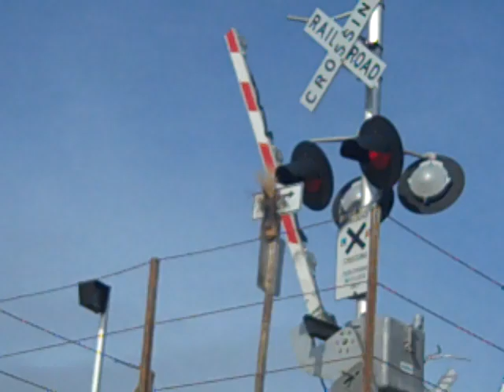Amtrak Surfliner Calafia Beach State Park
A-Man captured a nice Amtrak Surfliner heading southbound at Calafia State Beach Park.